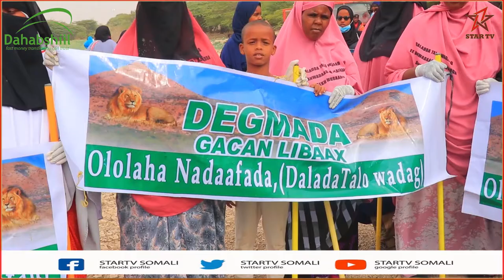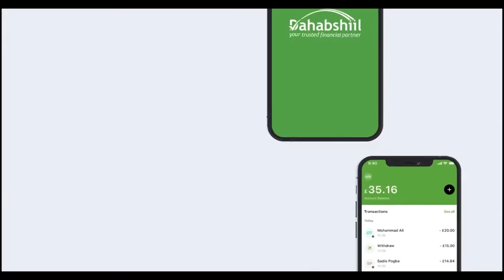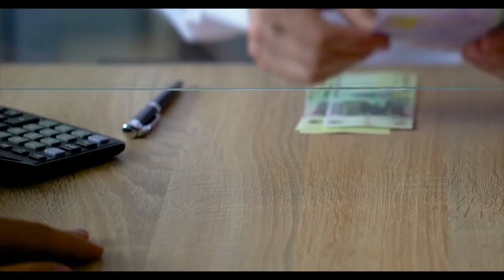Degmada Gacan-libaax oo si weyn uga dhex muuqday ololaha Nadaafada caasimada Hargaysa.